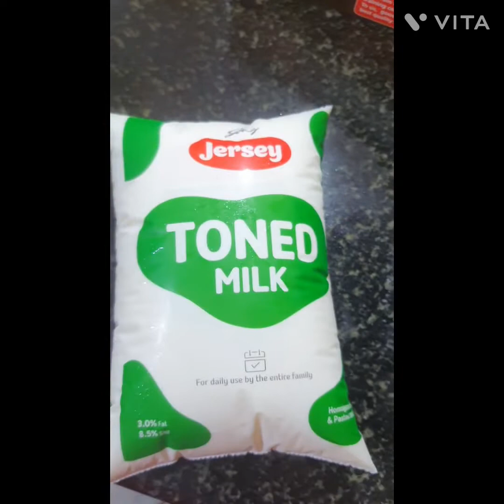RASMALAI RECIPE EASY TO MAKE AT HOME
hello welcome to our beautiful world 🌎 YOUTUBE FAMILY.